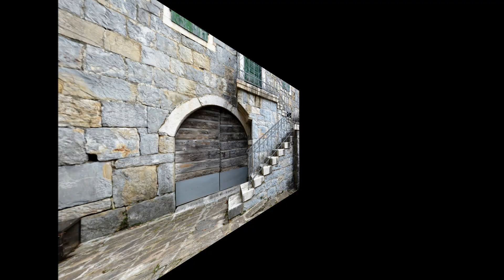Photo Adria - Skaline 04